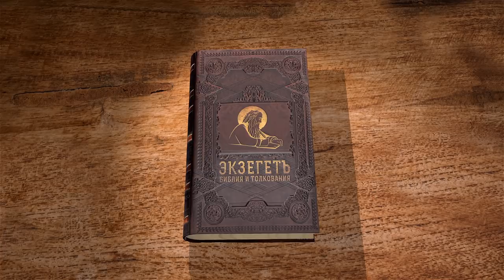Евангелие от Марка. Глава 12. "Притча о злых виноградарях" Протоиерей Георгий Климов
Притча о злых виноградарях.
Ответ Господа фарисеям и иродианам о дани Кесарю.
Ответ Спасителя саддукеям по вопросу о воскресении мертвых.
Самая важная заповедь.
Речь против книжников и фарисеев.
Две лепты бедной вдовы.